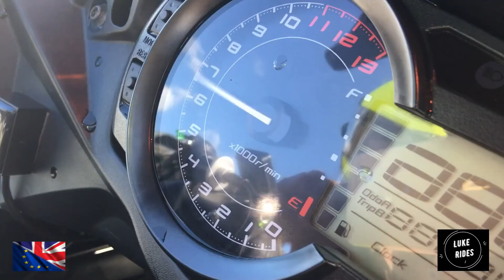What Ever Happened To Luke Rides Yamaha XT660R - Motovlog 73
Hi, Everyone.

On this episode of Luke Rides we look into what ever happened to Luke Rides Yamaha XT660R :)

As it has been so long @ Luke Rides that everyone has seen the Yamaha XT660R. And has been so long XT660R has not been seen in any of Luke Rides recent Motovlogs.

Darn it everyone. Luke Rides Yamaha XT660R has actually had a mechanical issue! Issue that put Luke Rides Yamaha XT660R off the road. I kid you not. . You would be thinking too. How could that even happen to a incredibly well built Japanese motorcycle. Well to any modern Japanese motorcycle.

Japanese and especially Kawasaki always pride themselves in the perfection of motorcycle manufacturing and using quality materials that means you will notice your Japanese motorcycle will just keep going and going and going.

Even 20 years later! or 30 years later. Hell even 40 years later. Japanese and the Germans certainly know the art of Reliable and what it takes to create the most best built and long lasting motorcycles.

But even Japanese / German motorcycles are not impervious. Even these excellent and best built motorcycles can wear. Get tired. get worn out. So does parts. All many years go by.

Find out on this 73th Motovlog what happened and most importantly what broke down on the legendary Yamaha XT660R. Motorcycle that even Luke Rides can say is a very difficult motorcycle to try and break.

What is Luke_Rides riding: Yamaha XT660R (Enduro)

Luke Rides